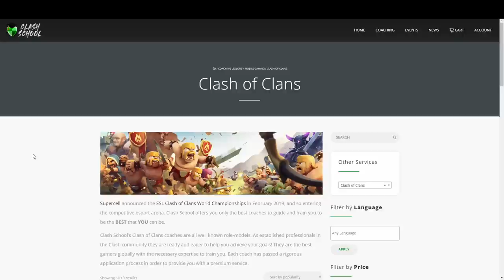Teaching the WORST Lalo player HOW TO LALO!!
▶️ Watch Full Lalo Lesson on Stream - Sorry but this video is no longer available on Twitch. Videos on twitch only last 60 days